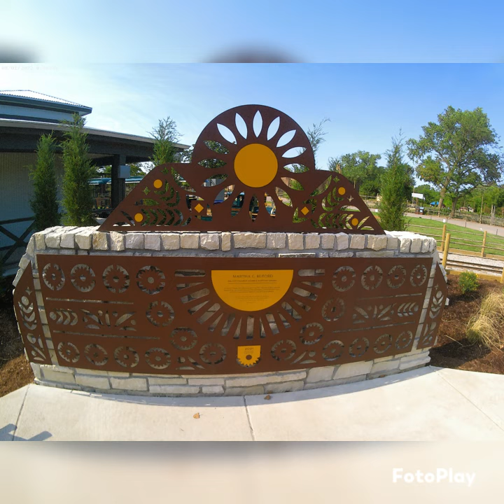sedgwick county zoo train!